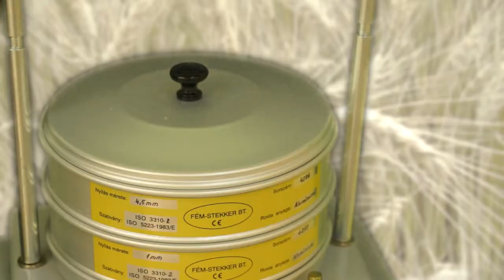Labor rosta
Új generációs labor rosták akciósan a készlet erejéig, 9800,-ft